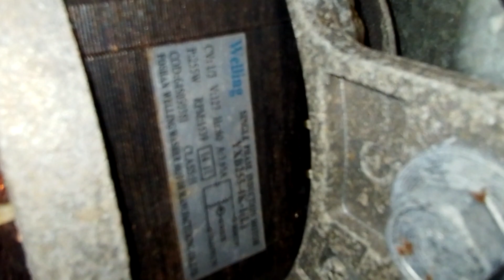MÁQUINA ESTÁ COM MECANISMO TRAVADO SÓ LAVA PRA UM LADO